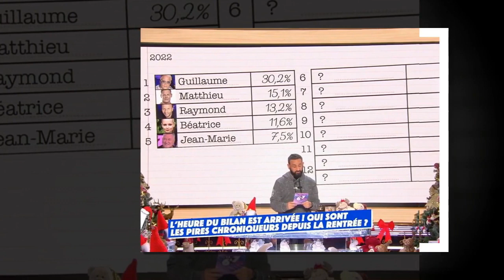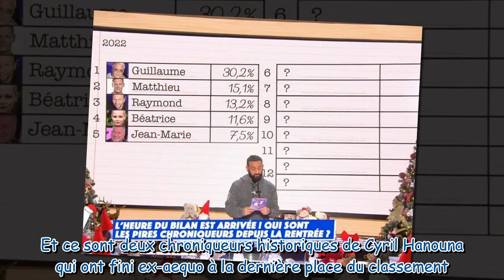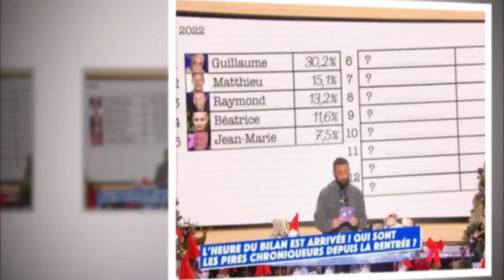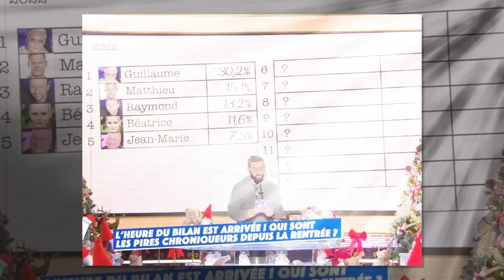TPMP : découvrez les noms des pires chroniqueurs de ce début de saison